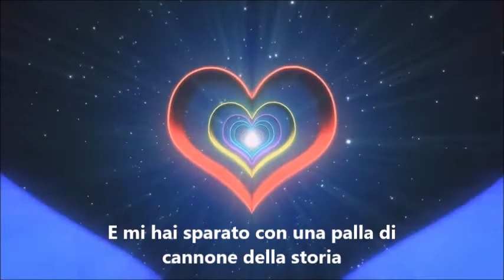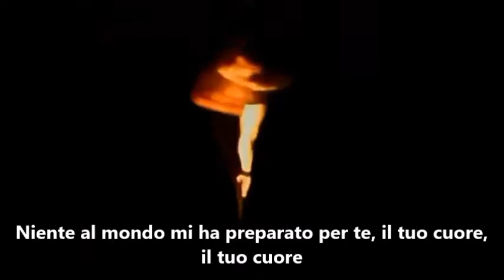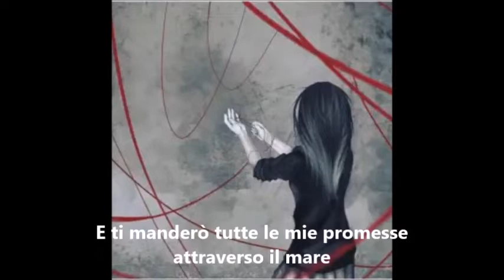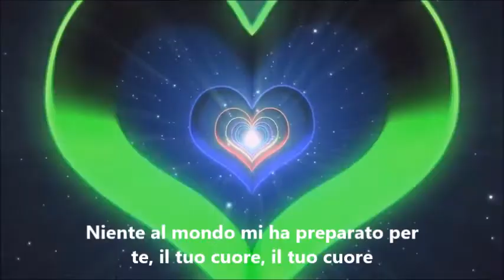Mark Knopfler Golden Heart traduzione